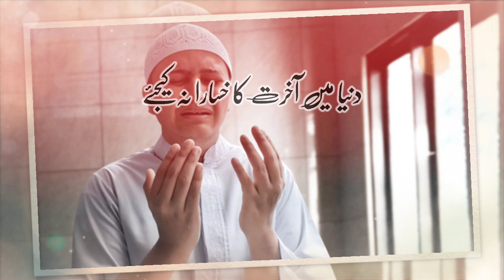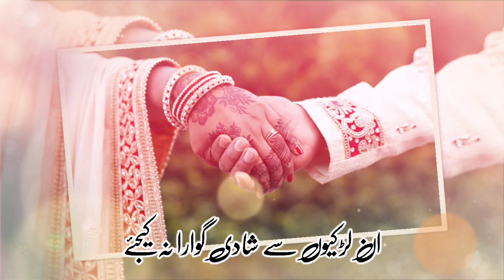NWE NAZAM 2023 | Duniya Me Akhirat Ka Khasara Na Kijiye | Voice Mohammad Hazim Official ❣️❣️❣️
duniya me akhirat ka khasara na kijye naat
duniya me akhirat ka khasara na kijiye naat
ringtone
duniya me akhirat ka khasara na kijiye naat dil
khairabadi

App logo se guzaria hai ki video like kar ke channel ko subscrib kar le pzl

thanks